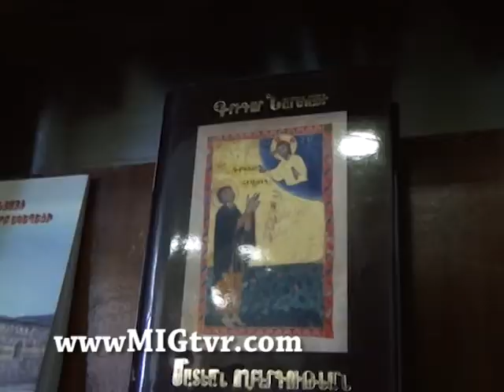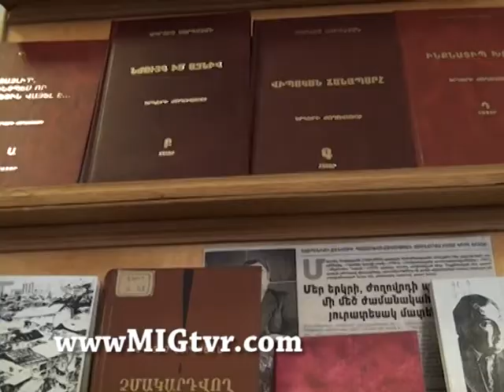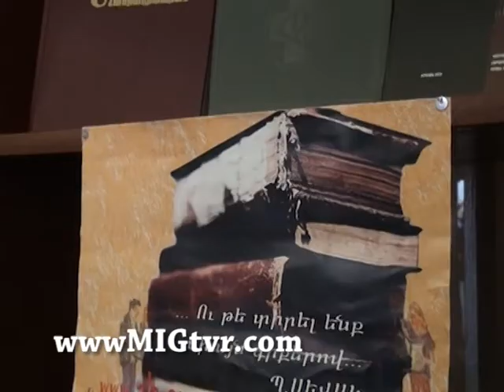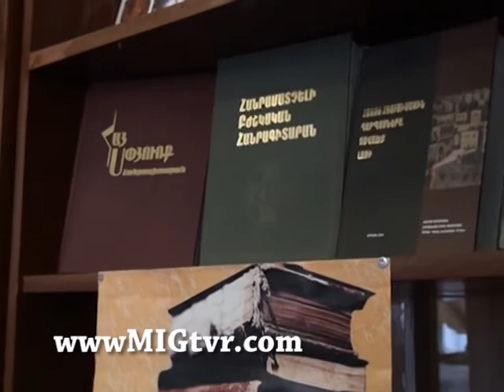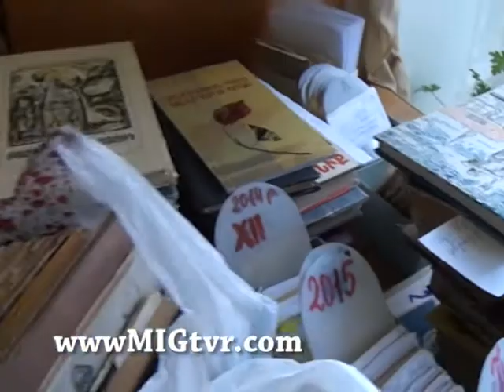Փետրվարի 19-ը Գիրք Նվիրելու օր 19. 02. 2015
Գիրք նվիրելու օրը Վանաձոր համայնքի Գուսան Զաքարյանի անվան մշակույթի տան սաները եղան Վանաձորի գրադարանների կենտրոնացված համակարգում: